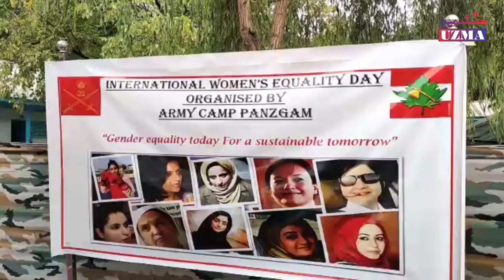کپواڑہ کے پنزگام میں"خواتین کی مساوات"کا عالمی دن منایا گیا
خواتین کےعالمی یوم مساوات کے موقع پرکپواڑہ کے پنزگام علاقے میں فوج کی طرف سے ایک تقریب کا اہتمام کیا گیا۔ جس دوران خواتین کی مساوات اور خواتین کو بااختیار بنانے کے ایجنڈے کو فروغ دینے کے لیے کئی طرح کے پروگرام پیش کئے گئے۔
ویڈیو:اشرف چراغ